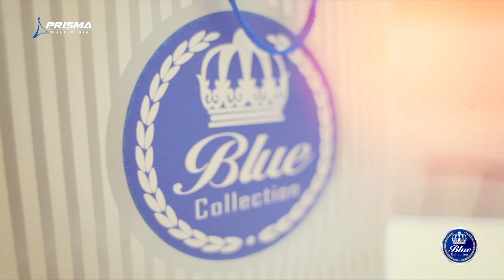CLIP LOJA BLUE COLLECTION 2017